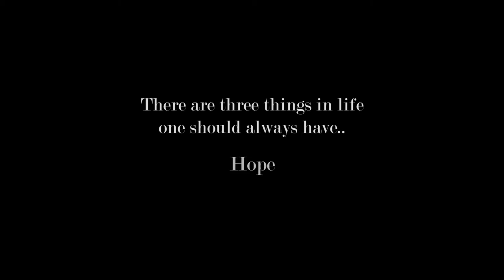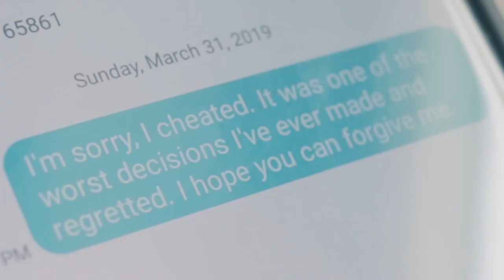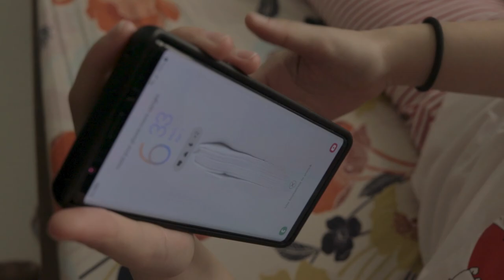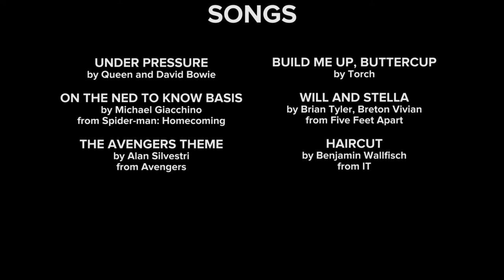Plasters Assemble (2019) - Short Film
A short film about 3 art projects of Charlene that came to life.

Starring:
Darlene Cantos as Charlene